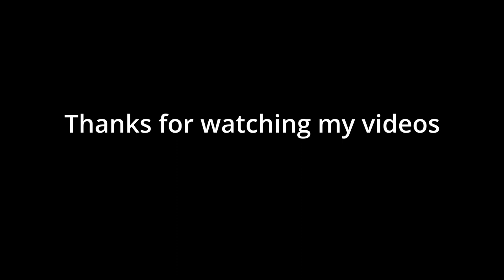WW2 Action Figure - WWII 1/6 German Luftwaffe Flying Ace “Star Of Africa” – Hans-Joachim Marseille